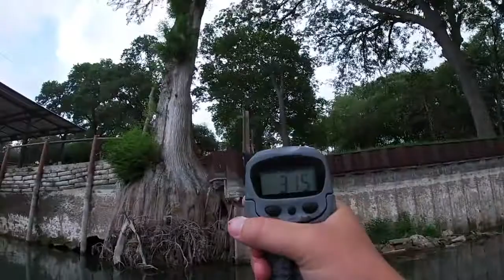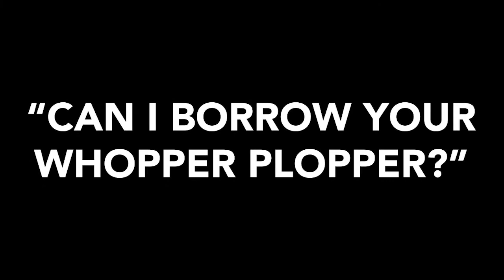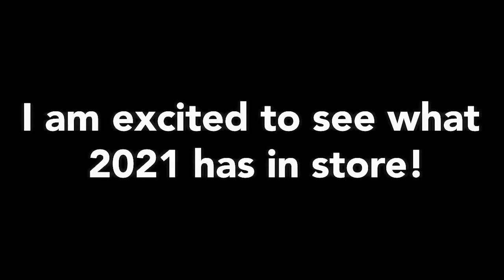The BEST Catches of 2020!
I hope y'all enjoy my highlights of 2020! It is crazy to look back and see how much i have grown as an angler, and as a video editor! Hope everyone has an amazing New Year!